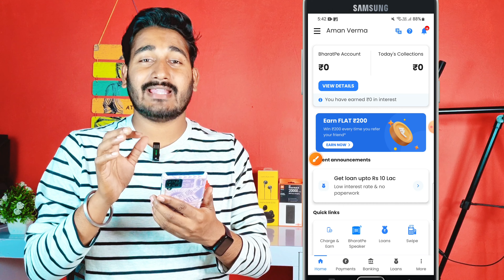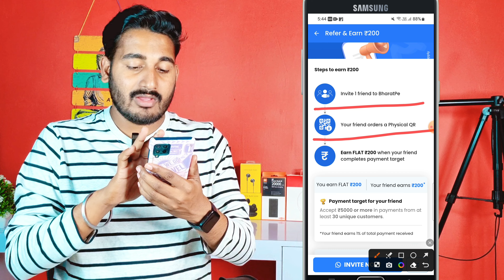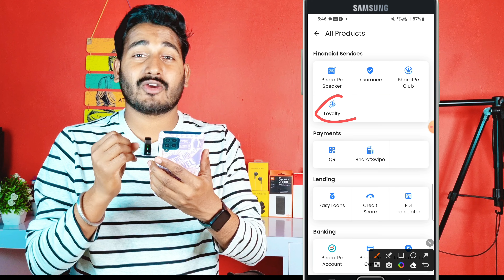Bharatpe Refer And Earn Kaise Kare | Bharatpe App Se Paise Kaise Kamaye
BankSathi App Se Refer Karke Paise Kaise Kamaye

Video Queries=

1-bharatpe refer and earn 2024
2-bharatpe refer kaise kare
3-bharatpe refer and earn kaise kare
4-bharatpe refer and earn offer new
5-bharat pe refer and earn
6-baratpe app refer and earn offer new
7-bharatpe refer and earn
8-bharatpe referral
9-bharatpe app se paise kaise kamaye
10-Refer and earn
11-Refer and earn app
12-New refer and earn app today
13-refer and earn app
14-refer and earn app 2024
15-refer and earn app withdrawal
16-top refer and earn app